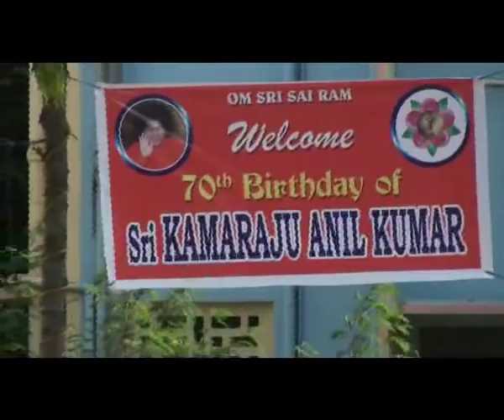Prof.Anil Kumar's talk in Sri Sathya Sai Vidya Vihar in Hyderabhad Oct 25, 2012